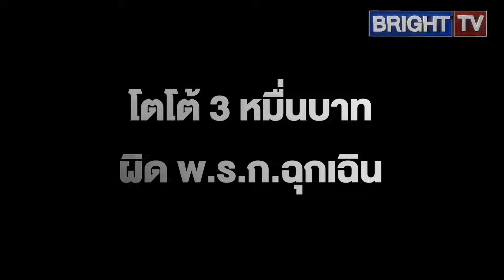ศาลแขวงดุสิต สั่งปรับโตโต้ 3 หมื่นบาท พร้อมพวก ผิด พ.ร.ก.ฉุกเฉิน จัดม็อบ 31 ธ.ค.63